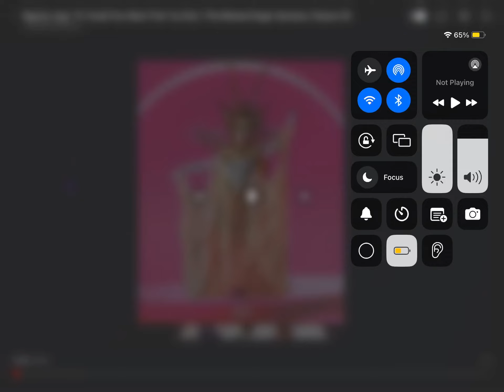Elgonia sings if I could turn back time